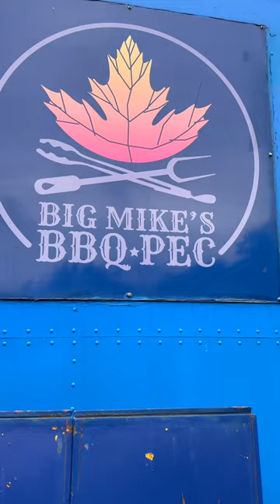HAVE YOU BEEN TO BIG MIKE'S BBQ?! | Prince Edward County 🍖🍗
66 GILEAD RD, BLOOMFIELD, ON, K0K 1G0

Check out some of our amazing products on Amazon!

Retro 80’s Notebook

Retro Cassette Tape Notebook

Miami Vice Retro Notebook